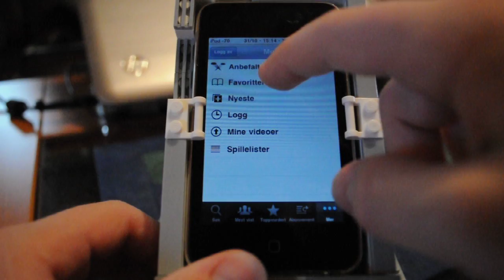Lego - iPhone Docking Station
By - Mathias